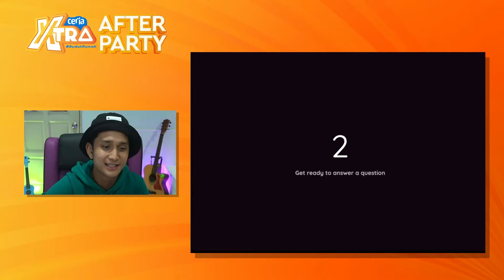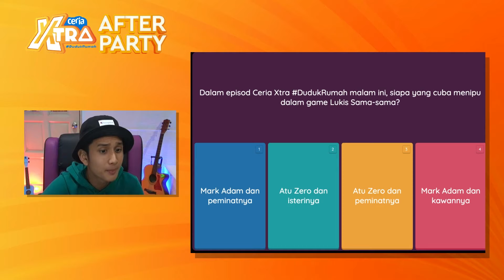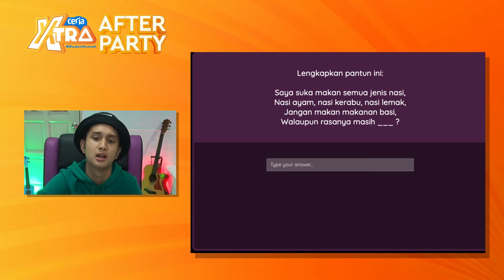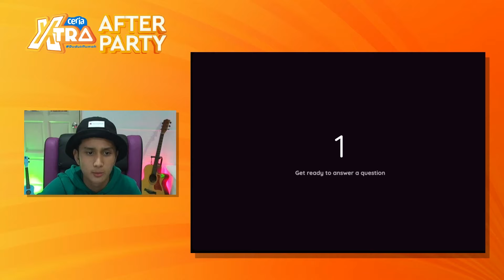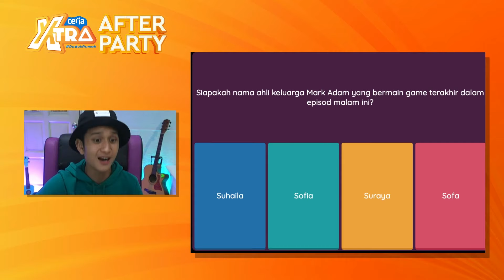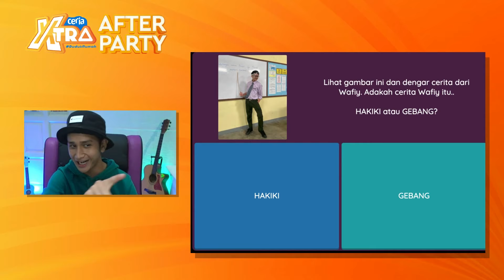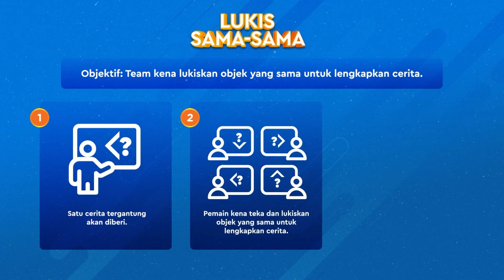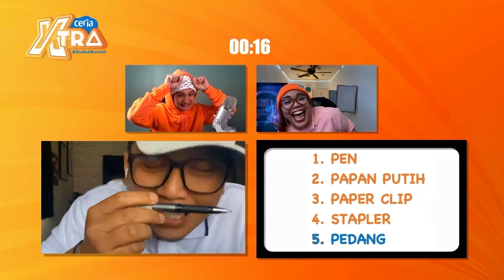Ceria Xtra DudukRumah After Party Minggu 3 bersama Wafiy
Ceria Xtra DudukRumah After Party khas buat korang semua yang dah bosan duduk di rumah! Nak main game melalui video call bersama Wafiy dan artis jemputan? Saksikan rancangan Ceria Xtra DudukRumah setiap Jumaat, 9 malam di Astro Ceria dan scan kod QR untuk join!